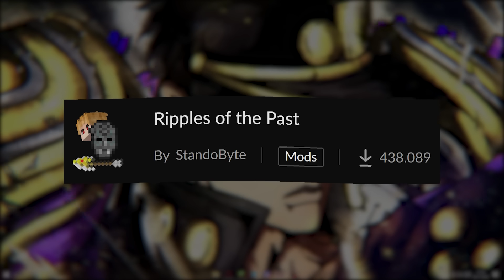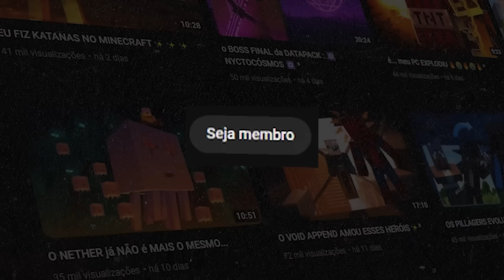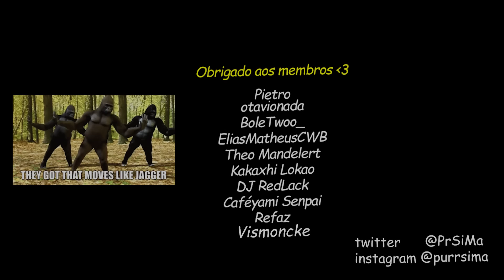DIO 𝒱𝒮 JOJO numa - ̗̀ BATALHA FINAL ̖́- 🔥🔥🔥 ³